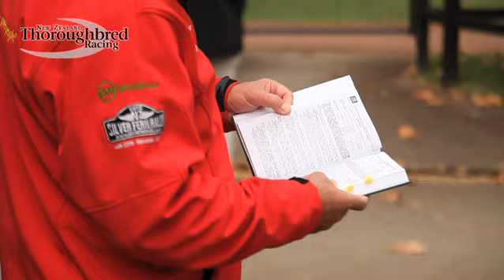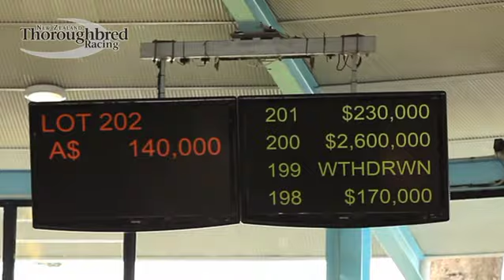Trelawney Stud: The Inglis Yearling Sales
Travelling to Sydney for the Yearling Sales we follow Brent & Cherry Taylor through one of the most important dates in their calender.